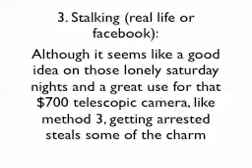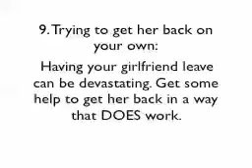Getting Back Together With Your Ex Girlfriend: 9 Worst Ways to Get Her Back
Are you on a mission of getting back together with your ex-girlfriend?

In today’s video, Michael Griswold is going to give you the best relationship advice.

In here, Michael is going to go through the following:

1. 9 worst ways you can do to get her back
2. How you can go around it and be successful in getting back together with your ex girlfriend.

Do you feel like you are doing everything right, yet your ex won’t still come back to you? Do you want to learn what to say to get them back? Learn the secret formula to change their mind and come running back to you

Do you want to get the love of your life back? Go here to and recreate the relationship that you have always imagined

We now live in a fast paced world where everything is digital and is made easier at a click of a button, all thanks to technology… however when it comes to relationships and love, we are somehow still at the primitive age.

If you are looking for secret formulas and great tips on how to get your ex back and how to make your dating life easier, click on any of our videos

Michael Griswold created two of the greatest ex back programs, the M3 System and the Infatuate Your Ex program, to help you get through tough times after a break up. Our team is constantly expanding its scope from not just helping you to get over a breakup but also in recreating the relationship you have always imagined.

In maximizing the convenience that technology brings to our lives, our products will be delivered digitally. This also includes our free webinars, podcasts and eBooks. This way we are skipping the hassle and save money in shipping any product physically than making all of our media available through the web.